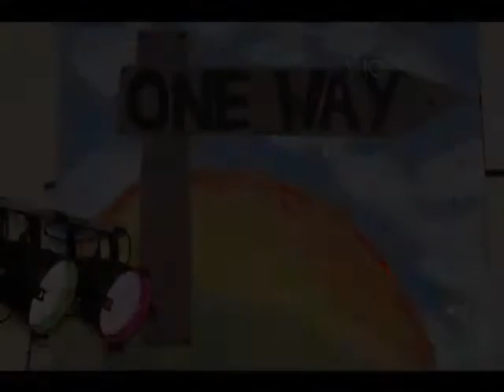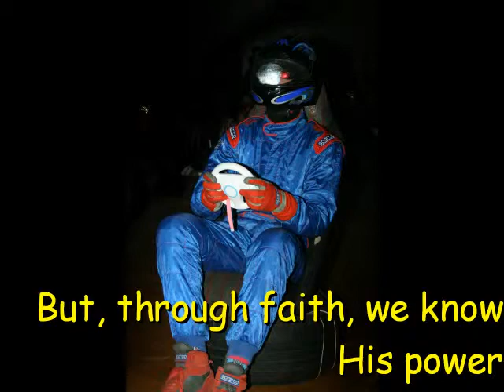Why Come to the LOST Weekend? [2011]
Wondered what the weekend is about? Here's a quick look at what you could be missing out on!

Background musics from: "Here Am I" by MercyMe can be found